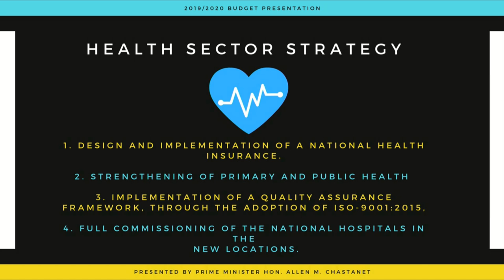GIS Midday News Brief (April 23, 2019)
In today’s news brief:
An awards ceremony was held to honor participants of the Monchy Community After School Programme; the Vigie Cacoa community in Vieux Fort received a newly constructed mini-bridge walkway; and affordable access to quality healthcare is one of several key focus areas for the Government of Saint Lucia.